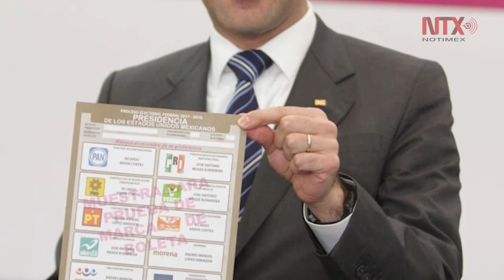Corte Informativo 09-06-2018